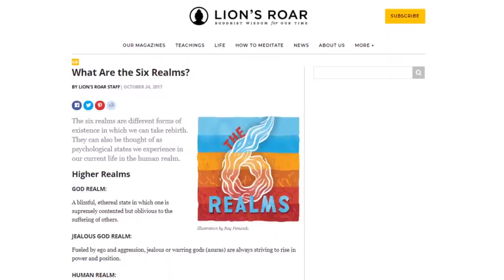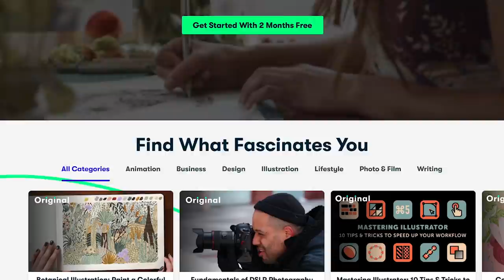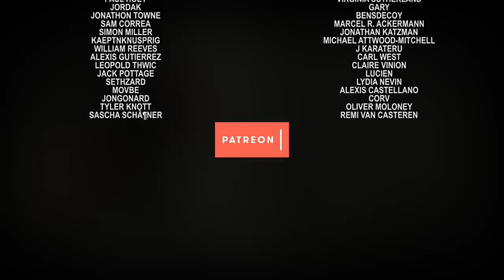Asura's Wrath Is Deeper Than You Might Think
The first 1000 people who click the link will get 2 free months of Skillshare Premium

Asura's Wrath released at a point where quick time events were seen to be the scourge of the games industry, and yet decided to fully commit to this control method regardless. It left many critics lauding its wild, universe-spanning bombast but deeming it a game more fun to watch than to actually play. That said, revisiting it 8 years later in 2020, I can't help but feel like the game got a bad rap. Let's talk about this absolutely insane game, its use of Buddhist mythology and its innovative approach to a widely derrided input method to show just how Asura's Wrath is deeper than you might think.